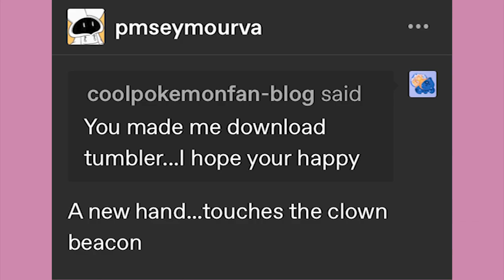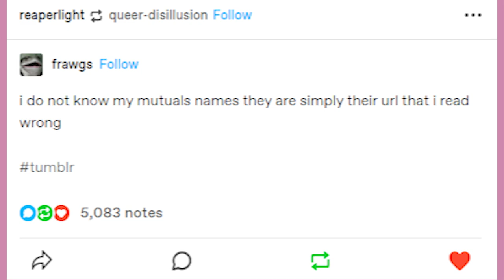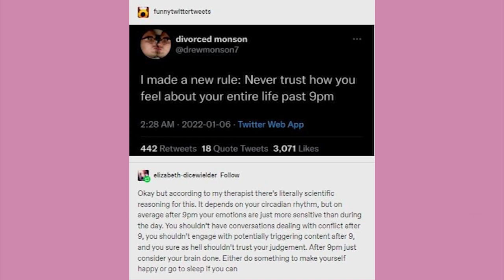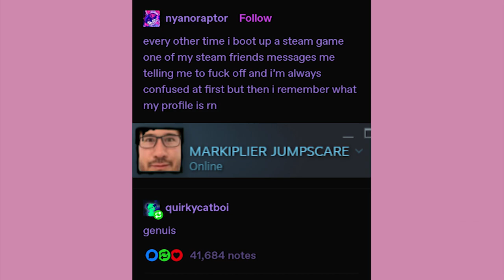The Clown Beacon | Late Night Tumblr Posts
EDITOR - Andy

It’s time!

Got Stuff You'd like to Send? Send it to:
P.M. Seymour